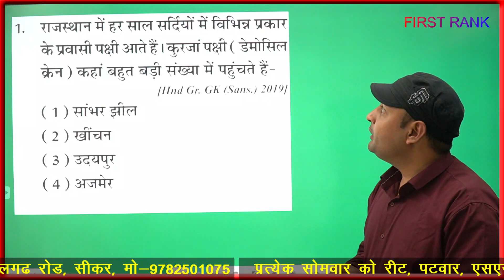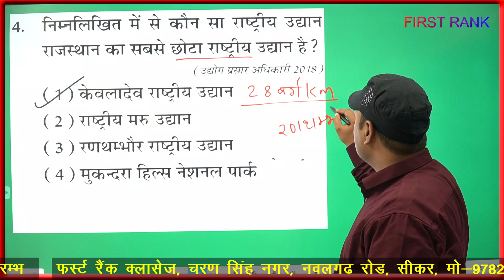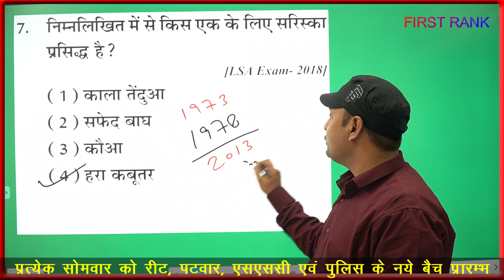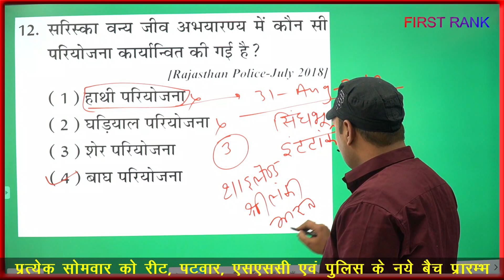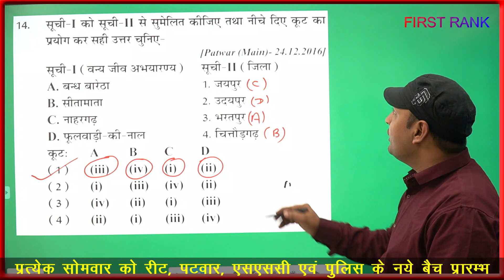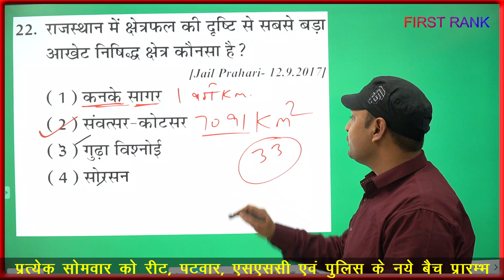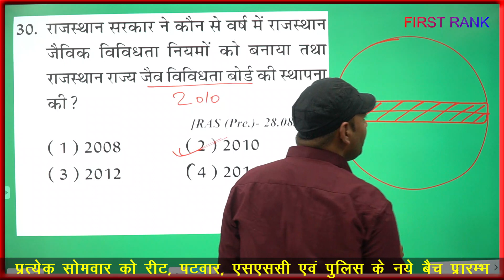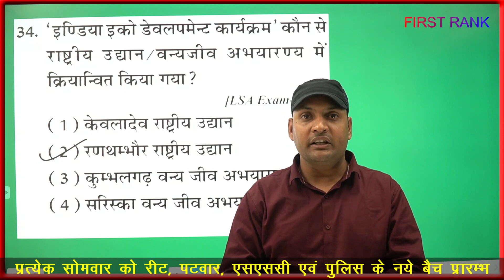वन्य जीव अभयारण्य प्रश्नोत्तरी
निःशुक्ल शिक्षा क्रांति में आप हमारा सहयोग करें |

**अन्य वीडियो **

फर्स्ट रैंक क्लासेज
चरणसिंह नगर , नवलगढ़ रोड़ , सीकर
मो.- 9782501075